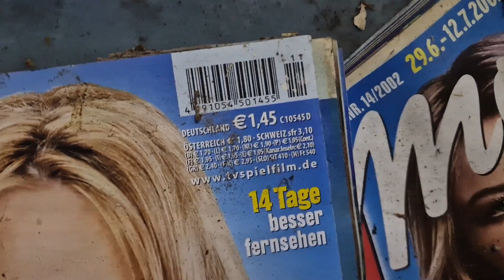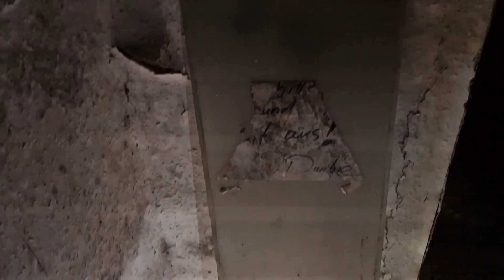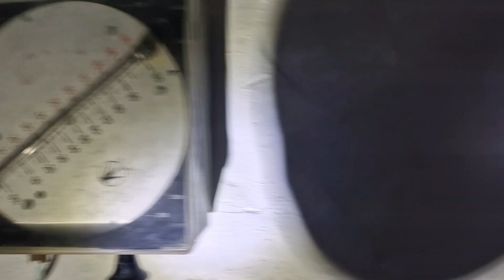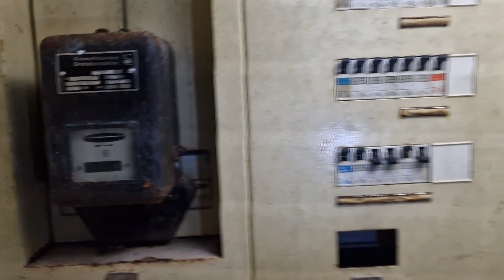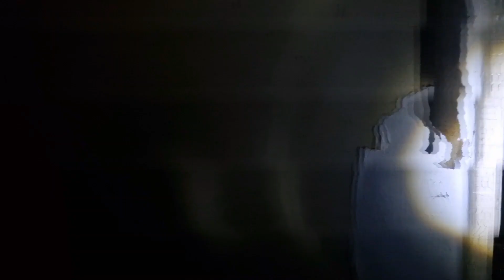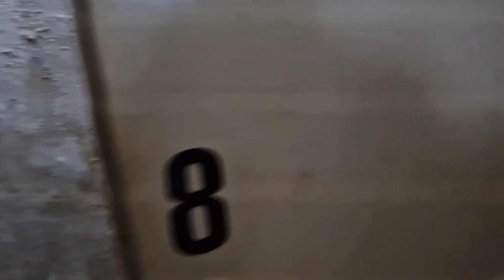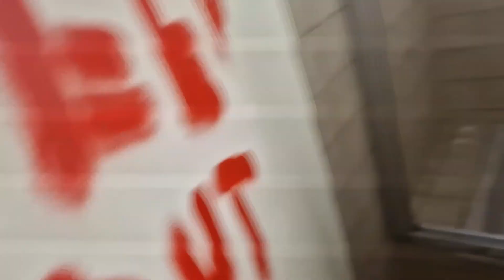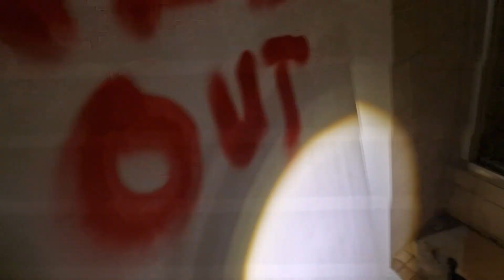Lost Place Villa😱alles ist noch da.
Im 1.Stock auf ein mal, ein ungutes Gefühl🥶hab mich erschrocken.